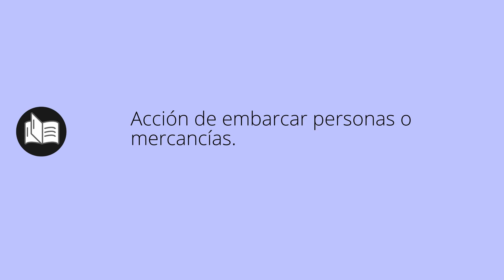Que significa EMBARQUE • embarque SIGNIFICADO • embarque DEFINICIÓN • Que es EMBARQUE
Que significa embarque en español. Cual es el significado y definicion de embarque. que es embarque. embarque definiicon en español. Todos los significados y definiciones del diccionario español.

Diccionario de la RAE (Kindle):
Diccionario de la RAE (Tapa dura):
Diccionario de primaria VOX:
Diccionario Esencial de la Lengua Española:
Diccionario Cambridge Español - Inglés: